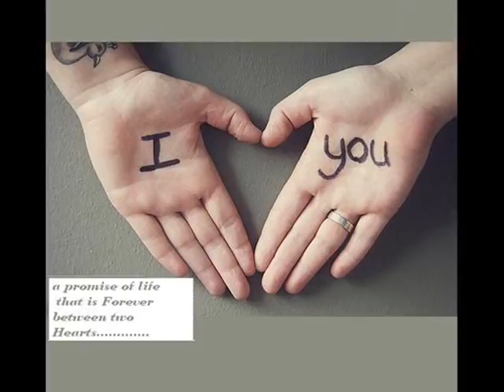sath ye mera chhod na jaana-remix.wmv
this is my first recorded composition...technology for recording is not so good but i hope that u guys will like it..
composition,lyrics,and singing ...everything is by me...GEET MALHOTRA..
indore.